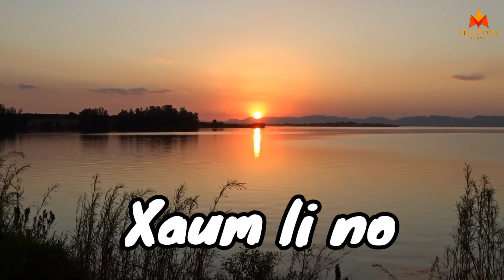Ntsuag Plab Loj Thiab Ntxawm Qaum Ntuj Daim 9